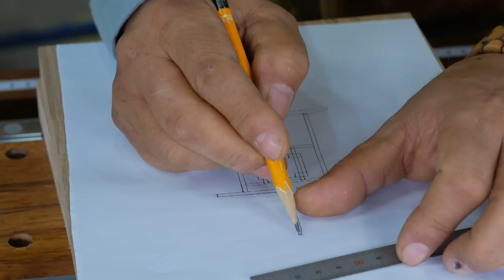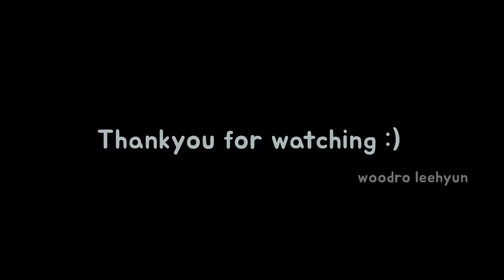[NoCut]스핀들 사포기[Spindle sanding machine] amazing leehyun machine목공기계 woodwork making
안녕하세요 우드로이현입니다! 지난 설연휴 즐겁게 잘 보내셨나요?
이번시간에는 모터를 장착하여 회전과 상하 운동을 모두 하는
다기능 샌딩기(사포기) 를 제작해봤습니다!
영상 재미있게 봐주시고 이현머신 유저분들은 따라서 직접 만들어보는것도 추천드립니다 ^^

* 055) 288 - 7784 (경남 창원 본사)
* 이현멀티우드머신  Leehyun multiwoodmachine  연구개발